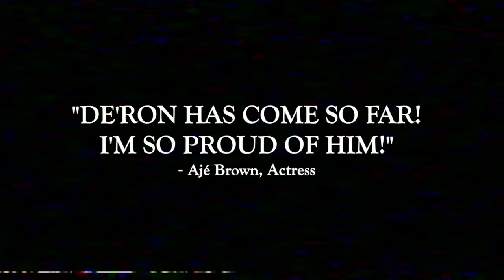CRITICS DECLARE! | GRADUATION: THE JOURNEY | A FILM BY DE'RON | De'Ron World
You heard it here folks!

GRADUATION: the journey is an in-depth look into my journey to get to graduation. It takes you on my personal journey into the highs and lows throughout my life to this point. This is only the first act!

Leave a comment to let me know your thoughts!

FOLLOW DE'RON WORLD ON SOCIAL MEDIA!

$DERONWORLD